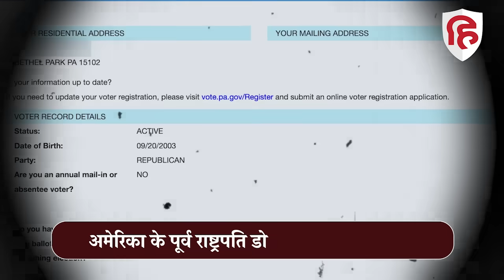Trump Shooting Updates: Thomas Matthew crooks ने चलाई थी ट्रंप पर गोली, मैथ्स और साइंस में था टॉपर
Donald Trump Shooting Updates: Thomas Matthew crooks ने चलाई थी ट्रंप पर गोली, मैथ्स और साइंस में था टॉपर

अमेरिका के पूर्व राष्ट्रपति डोनाल्ड ट्रंप की पेनसिल्वेनिया में चुनावी रैली में मौजूद दो प्रत्यक्षदर्शियों ने दावा किया है कि उन्होंने हमलावर को देखा था। एक प्रत्यक्षदर्शी ने बताया कि बंदूकधारी एक छत से दूसरी छत पर जा रहा था और शायद वह ट्रंप पर गोली चलाने के लिए उपयुक्त स्थान की तलाश में था। संघीय जांच एजेंसी एफबीआई ने हमलावर की पहचान पेनसिल्वेनिया के बेथेल पार्क निवासी 20 वर्षीय थॉमस मैथ्यू क्रूक्स के रूप में की। उसके पास एक राइफल थी। सीक्रेट सर्विस के कर्मियों ने उसे मार गिराया। ट्रंप पर हुए इस हमले को उनकी सुरक्षा में तैनात सुरक्षा एजेंसियों की घोर लापरवाही के तौर पर देखा जा रहा है।